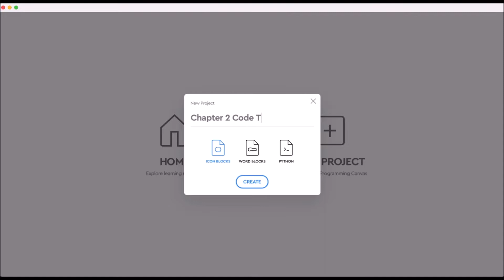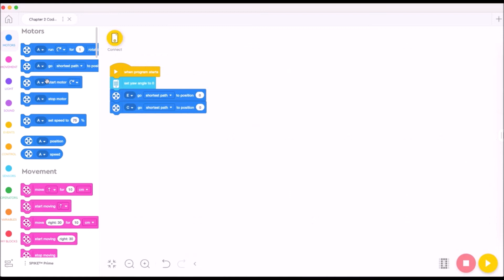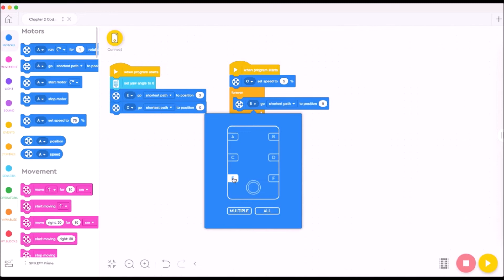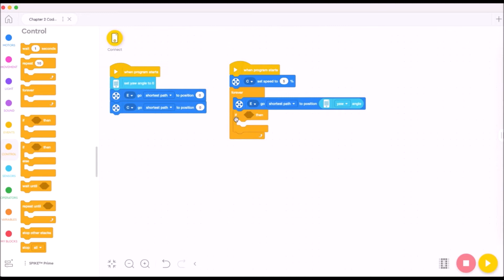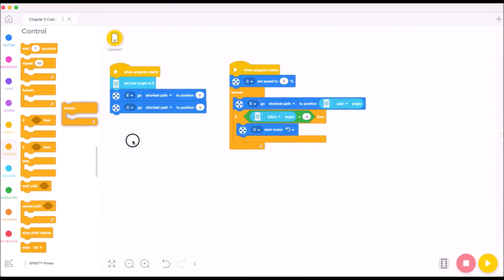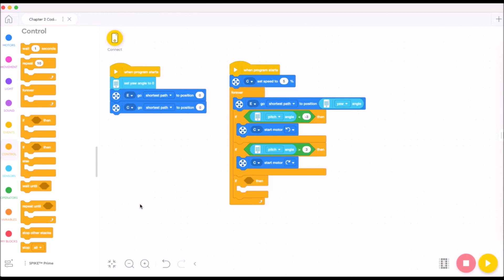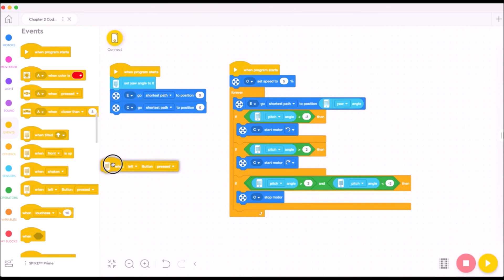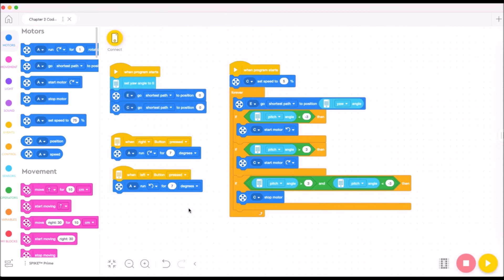Design Innovative Robots with LEGO SPIKE Prime | 2. Building an Industrial Robot Claw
This is the “Code in Action” video for chapter 2 of Design Innovative Robots with LEGO SPIKE Prime by Aaron Maurer, published by Packt. It includes the following topics:
00:11 Robot Arm Demo
00:46 Writing the code
This book takes you through a learning experience designed for inventors and creators of any age. You’ll be able to take a hands-on approach to building your confidence in robotics technology in a creative way. You’ll learn to build a handheld game, a robotic arm with joystick, a guitar, a flying bird, a sumobot, a dragster, and a Simon Says game.

Video created by Aaron Maurer